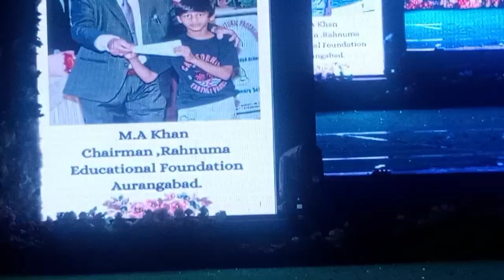school dance performance 😄😄 in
school dance performance 😄😄